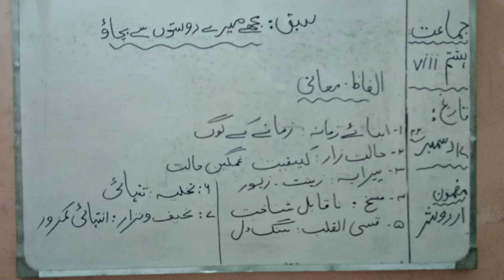مجھے میرے دوستوں سے بچاو:سوال وجواب الفاظ معانی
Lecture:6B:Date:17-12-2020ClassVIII